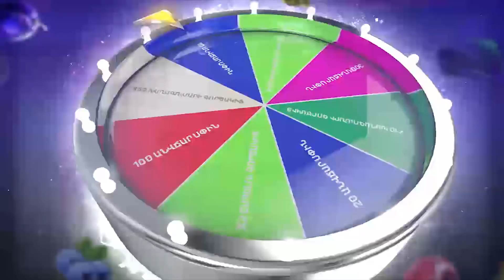Ծառուկյանին առիթ է տրվել ազնիվ լինել՝ բիզնես կա՛մ քաղաքականություն․ «Իմ քայլի» պատգամավոր